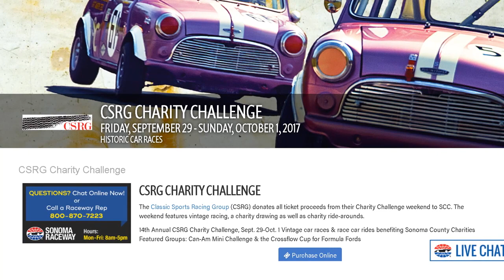Claudine Wong, KTVU Mornings on 2 Anchor goes for a ride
Claudine goes for ride in Jon Norman's Alfa, and experiences the thrill of historic racing, and the meaning behind the Charity Challenge.